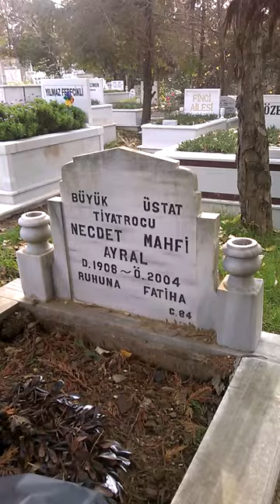JEYAN MAFİ TÖZÜN MEZARI NEJDET MAFİ MEZARI ZİNCİRLİKUYU MEZARLIĞI (YABANCI DAMAT DİZİSİ )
Jeyan Mahfi Tözüm ya da asıl adıyla M. Fatma Jeyan Tözüm (6 Ağustos 1928 Tözüm, 6 Ağustos 1928 tarihinde İstanbul'da doğdu. Babası, Türkiye'de özgün olan bir isim bulmak için Kamûs-ı Türkî'den faydalanarak Farsça'da "Aslanın kükrerken çıkardığı ses" anlamına gelen "Jeyan" adını kızına vermiştir. Tözüm, Beyoğlu Kız Lisesinden mezun oldu Kariyerine babası Necdet Mahfi Ayral'ın teşvikiyle üç yaşındayken, Henrik Ibsen'in bir eseri olan "Peer Gynt" adlı oyunda Muhsin Ertuğrul tarafından oynatılarak başladı.[5] İstanbul Şehir Tiyatroları'nda; başta "Mutlu Günler", "Çıplakları Giydirmek", "Kökler", "Yarısı" ve "Kezban" olmak üzere çok sayıda oyunda rol aldı ve emekliliğine kadar İstanbul Şehir Tiyatrolarında görev yaptı.Dublaja 10 yaşındayken Mahmut Moralı ve Samiye Hün'ün yönlendirmesiyle Mutlu Günler filminde seslendirme yaparak başladı. Belgin Doruk, Türkan Şoray, Filiz Akın, Hülya Koçyiğit, Fatma Girik, Müjde Ar, Hale Soygazi, Emel Sayın, Gülden Karaböcek, Gülşen Bubikoğlu, Ahu Tuğba, Serpil Çakmaklı, Hülya Avşar, Harika Avcı ve Semra Sar gibi birçok aktrisi filmlerde seslendirdi Tözüm, 29 Ekim 2023'te doğum yeri İstanbul'da kaldığı huzurevinde yaşlılığa bağlı doğal nedenlerden 95 yaşında hayatını kaybetti. Cenazesi 30 Ekim 2023 Pazartesi günü Zincirlikuyu Camii'nde kılınan cenaze namazının ardından Zincirlikuyu Mezarlığı'na gömüldü İbrahim Necdet Ayral (6 Ağustos 1908, İstanbul Paşabahçe, Beykoz'da doğmuştur. Babası Miralay (Albay) ve şair Mehmet Mahfi Bey, annesi Fatma Masadet Hanım'dır.
Avusturya Lisesi'nin ilkokul bölümüne 40 gün gitmiş, 1. Dünya Savaşı'nın başlamasıyla yarıda bırakmıştır. 1919'da Galatasaray Sultanisi'ne yatılı olarak verilir. Ancak 1923'te babası öldükten sonra okulun ücretini ödeyemediklerinden, son sınıfa gelmeden, 6. sınıftan ayrılmak zorunda kalır.
Deutsche Orient Bank'ın muhasebe bölümünde işe girer, orada 1927'de tanıştığı Hélène ile evlenir, eşi vefat edene kadar 52 yıl evli kalırlar.
Sahneye ilk adımını Cem Karaca'nın babası Mehmet Karaca ile birlikte 24 Eylül 1932'de Darülbedayi'de 7 Köyün Zeynebi oyunuyla atar. O yıllarda piyesler en fazla birer hafta oynamaktaydı.
İstanbul Şehir Tiyatroları'nda Lüküs Hayat, Kral Lear, Deli Dolu, Fizikçiler, Bir Komiser Geldi, Cyrano de Bergerac ve Tartuffe gibi oyunlarda unutulmaz kompozisyonlar yarattı.
1950-75 yılları arasında İtalyanlar'ın ünlü komedyeni Toto'yu konuşarak, dublaj sanatında da ustalığını gösterdi 2004 yılında yaşamını yitiren sanatçının kabri Zincirlikuyu Mezarlığı'ndadır. 12 ADA'DA MEZARLARI